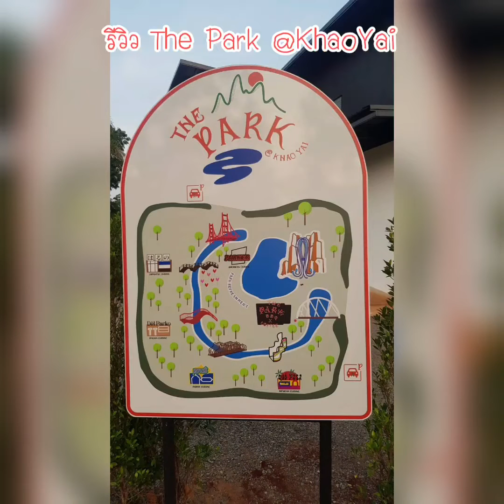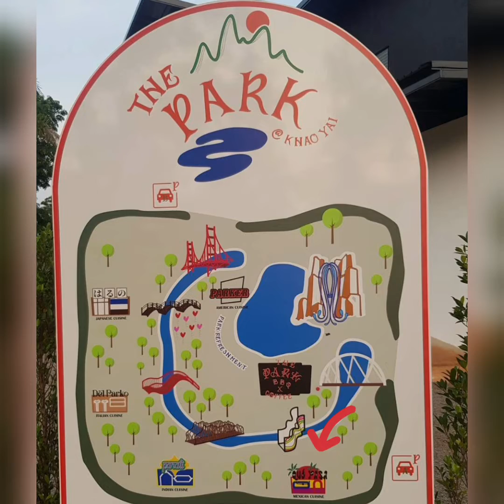The Park@KhaoYai คาเฟ่เขาใหญ่ ร่มรื่นกว้างขวางที่ถ่ายรูปเพียบ